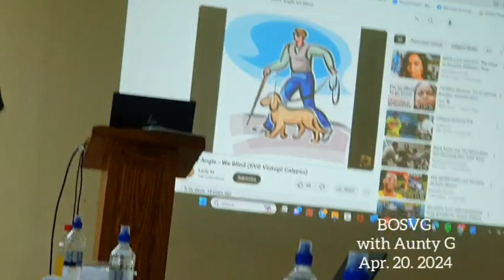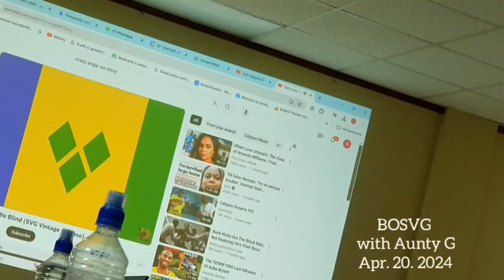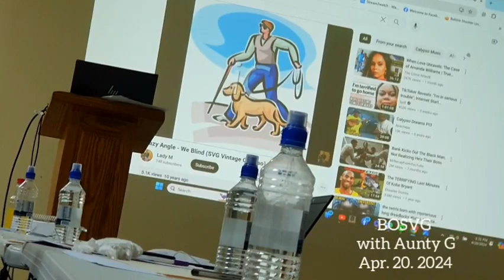Judges symposium 2024 pt2